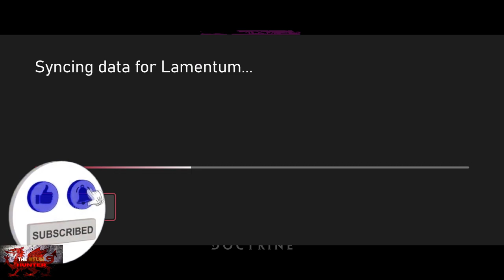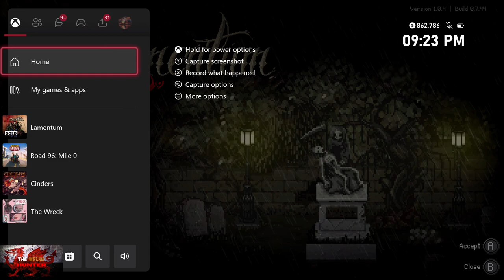Lamentum - 100% Achievement/Trophy Guide! *FREE With GWG March - April 2023!*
Welcome to my 100% Achievement/Trophy Guide for Lamentum.
A game developed by Obscure Tales, Published by @NeonDoctrine   & is available to you for just £12.74 or $15.99 but was FREE with Games with Gold On march - April 2023!

Achievement/Trophy Timestamps:-

Intro - 0:00
Pick Up Coin, Put It In Fountain - 2:00
1. Welcome To Grau Hill - 6:10
2. The Creature - 10:15
Strange Coin 1/10 - 14:50
Tooth 1/6 - 20:50
3. A Forgotten Language - 24:00
4. Lord Wesley - 25:25
Strange Coin 2/10 - 27:30
Tooth 2/6 & 5. One Step Down - 31:10
Lord Wesley Boss Fight - 34:15
6. Lord Clayton - 38:00
Tooth 3/6 - 46:30
Tooth 4/6 - 53:00
7. My Dear Magda - 54:30
Lord Clayton Boss Fight - 56:30
Strange Coin 3/10 - 1:01:45
Strange Coin 4/10 - 1:09:55
Strange Coin 5/10 - 1:15:20
Strange Coin 6/10 - 1:22:55
8. The Moth and The Flame - 1:23:30
9. There Is Freedom In Awakening - 1:24:00
10. Make Save For C Ending for Cowardice Achievement - 1:25:30
Strange Coin 7/10 - 1:30:05
11. True Magic Doesn't Exist - 1:44:00
12. Bloodrush - 1:45:40
13. The Other Side Of The Mirror - 1:47:20
Tooth 5/6 - 1:49:05
14. Moon Cloudiness Sonata by Dan loop - 1:58:20
Strange Coin 8/10 - 1:59:40
15. Little Mary - 2:02:35
Tooth 6/6 - 2:05:45
Strange Coin 9/10 - 2:07:35
Important!! Make Save Here!! - 2:10:00
Final Boss Part 1 - 2:11:25
16. Ritual (B Ending, DONT Kill Boss) - 2:15:00
Boss Fight Part 2 - 2:17:10
17. Redemption (A Ending, KILL Boss) - 2:20:20
Gear Fragment 1/4 - 2:23:40
Strange Coin 10/10 - 2:25:10
Gear Fragment 2/4 - 2:27:35
Gear Fragment 3/4 - 2:28:30
Gear Fragment 4/4 - 2:29:30
18 & 19. Sacrifice (S Ending) & Lamentum - 2:31:30

TimG84
Khost
TschanSchpange1
TonySki
ShadowTurul21
Rukus
TheUnderdog2020
DragonClave
Livibeau
Gord Martin

LEG-ENDS!

Big Love!